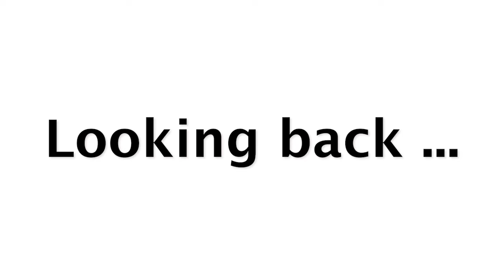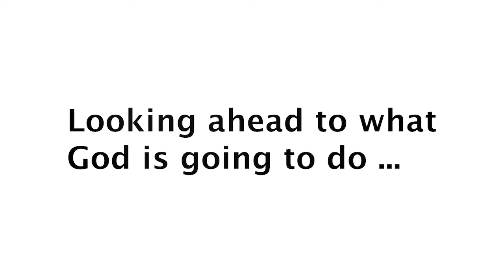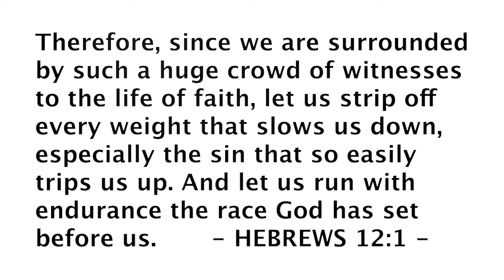Announcements 2022 10 23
Announcements for October 23rd
- Children's Christmas Choir stats November 6th
- Anniversary Sunday is November 6th
- Condolences to Marissa Whitton and Rhea Asuncion on the passing of their Father